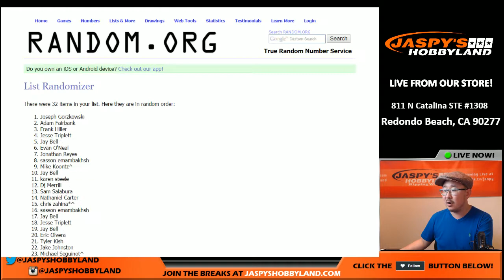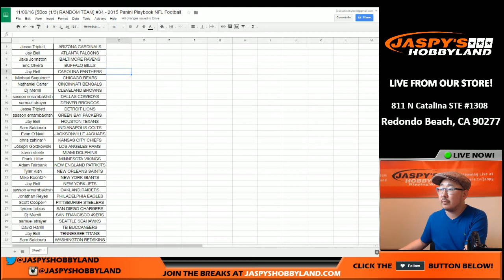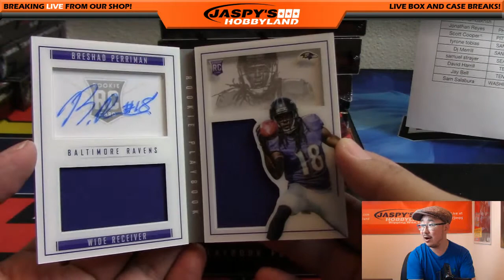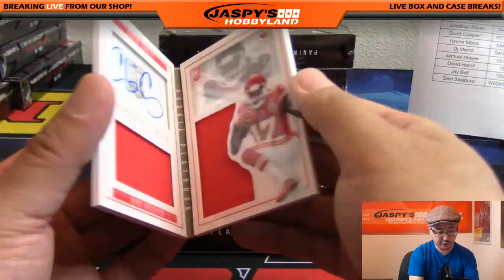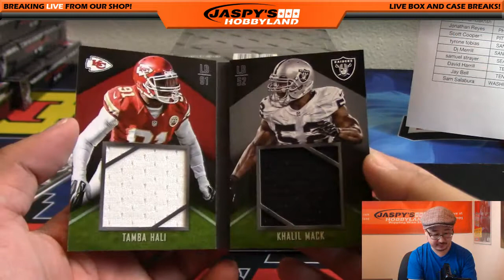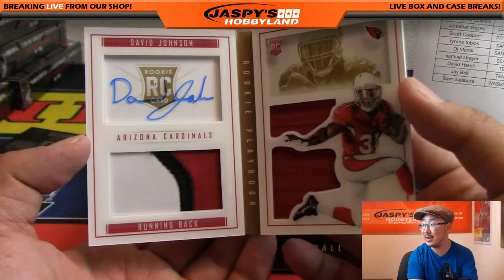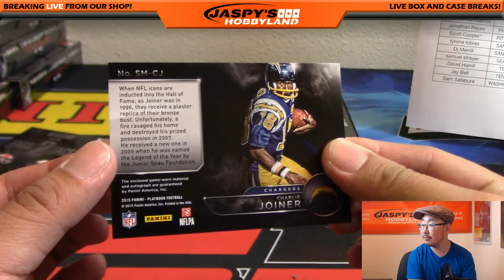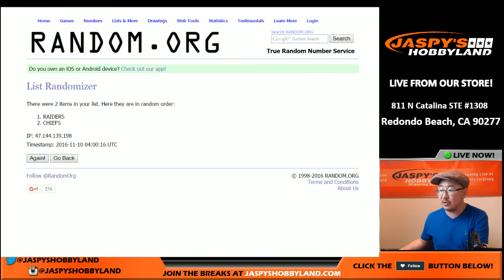11/09/16 [5Box (1/3) RANDOM TEAM] #34 - 2015 Panini Playbook NFL Football